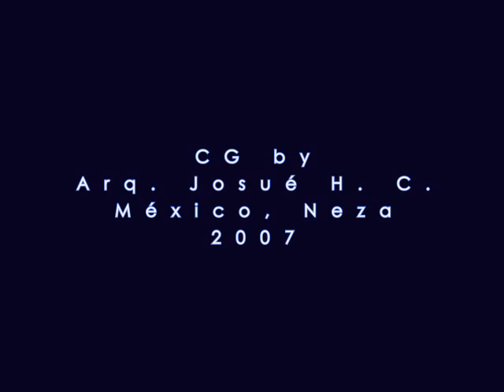💠 Drone in México (CG ufo)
Recreación de un Dron sobrevolando la ciudad de México (CG).